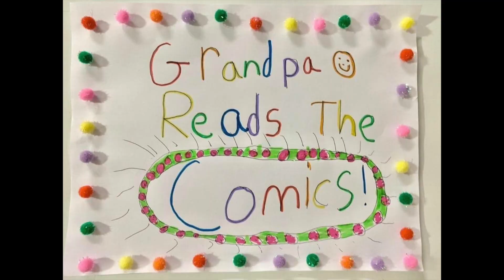Sunday "Funnies" 3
Pickles, Smurfs, Dennis the Menace, and Snoopy